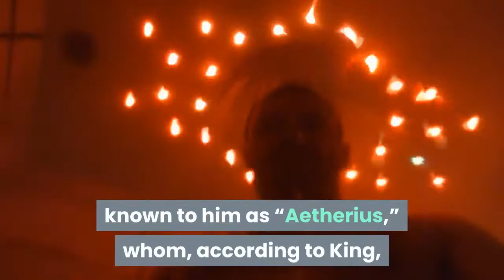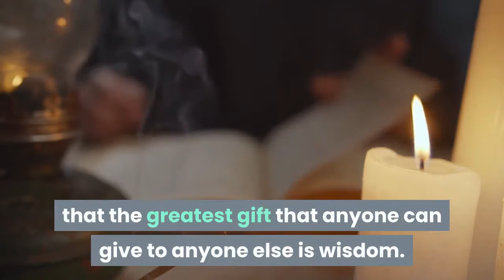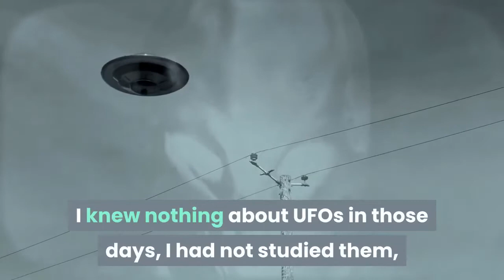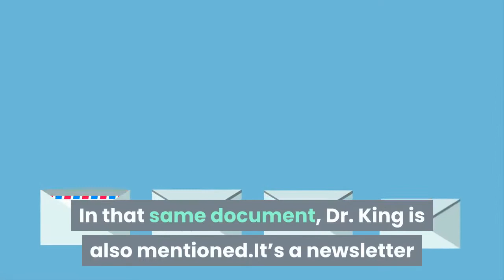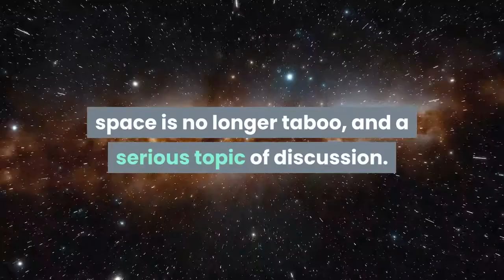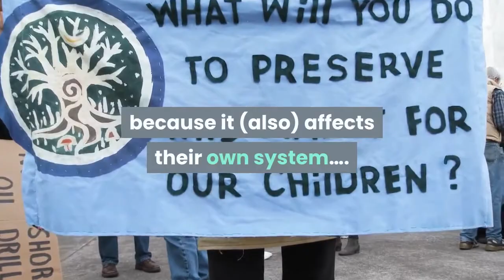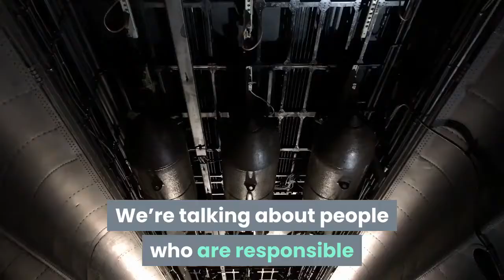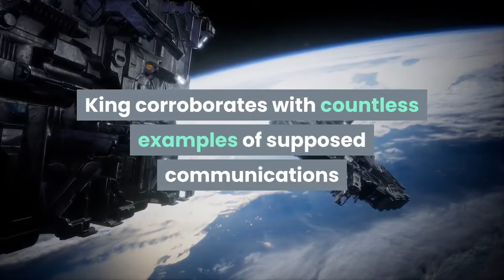WHAT EX CIA DIRECTOR SAYS ABOUT UFOS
THIS VIDEO IS ABOUT WHAT AN EX-CIA DIRECTOR SAYS ABOUT UFOS